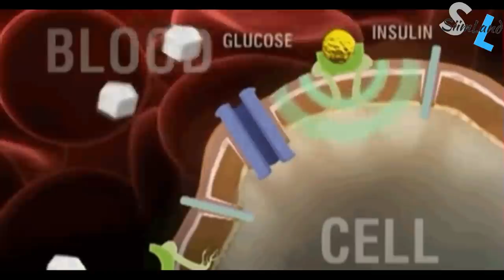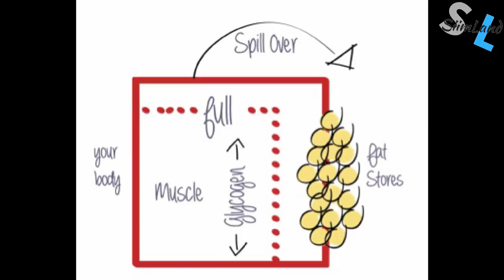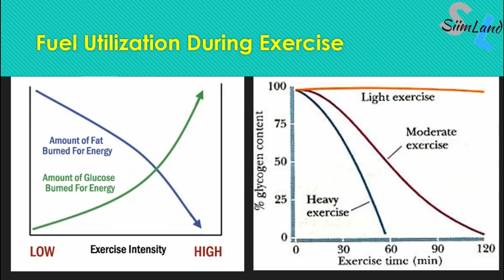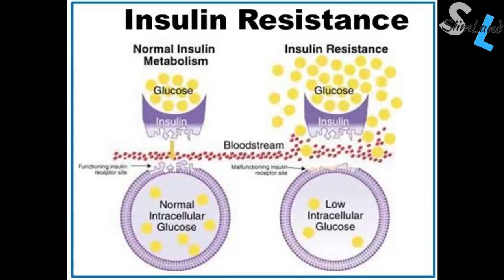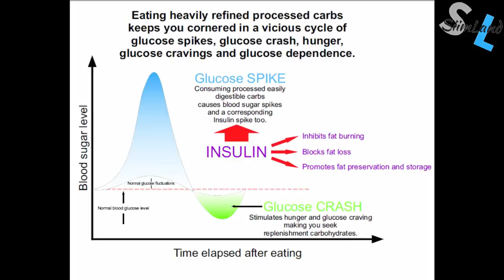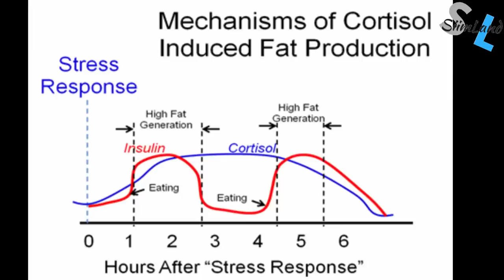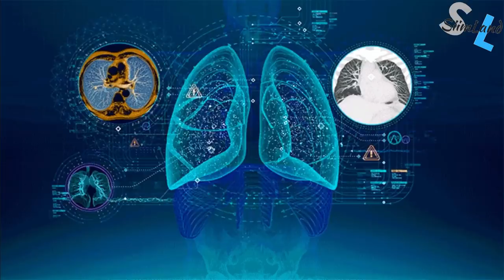Why the Carbohydrate Insulin Hypothesis of Obesity is False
The Carbohydrate-Insulin Hypothesis of obesity states that carbohydrates and insulin cause obesity and disease. Is it true? Check out this video.

Metabolic Autophagy Book